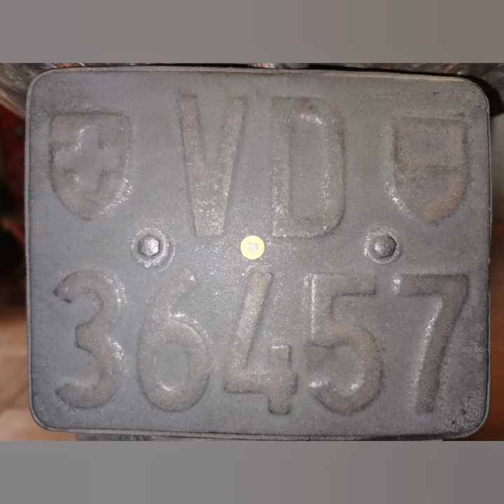Fontaine Jean (Musée - œuvres de la fondation